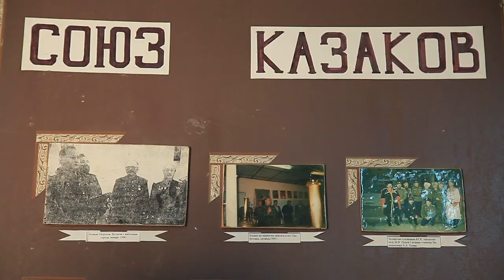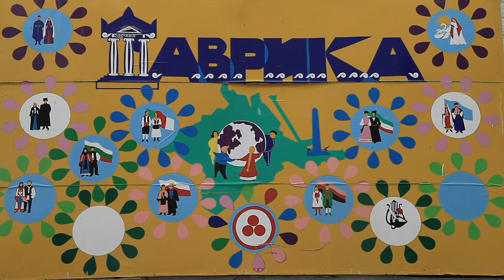Documentary "Ready to become Cossacks" (eng subs)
Documentary about Crimea Cossacks.